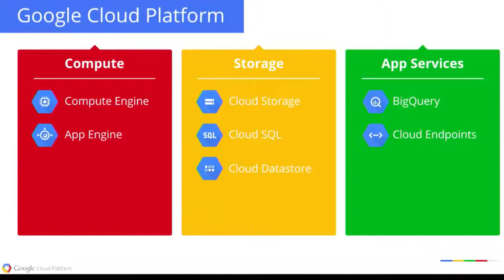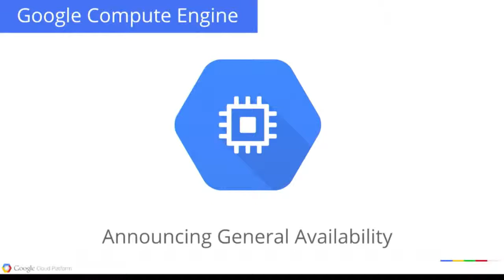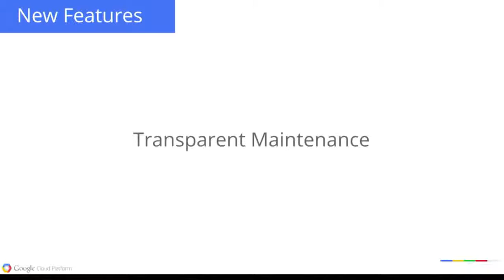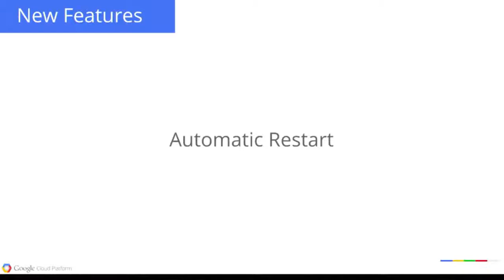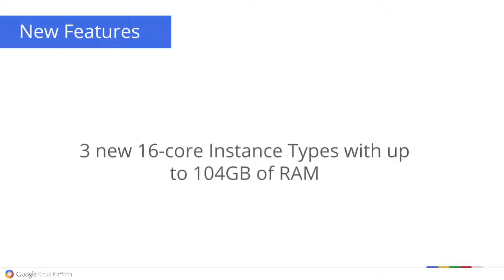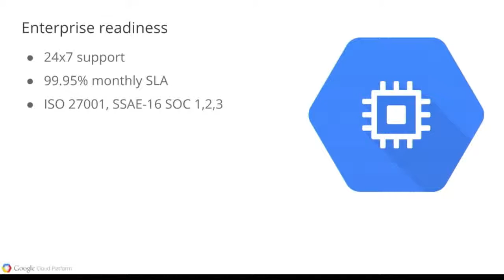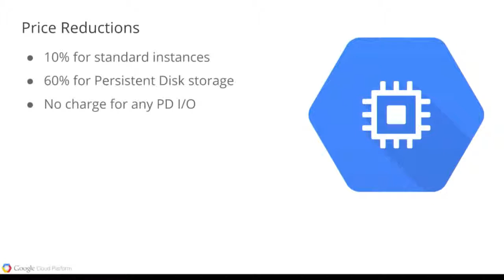Google Compute Engine General Availability Announcement